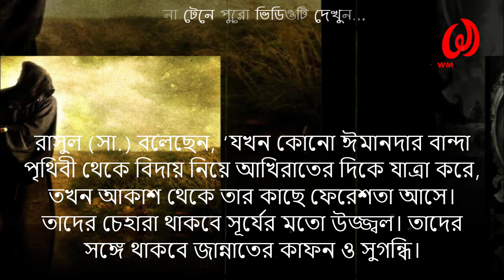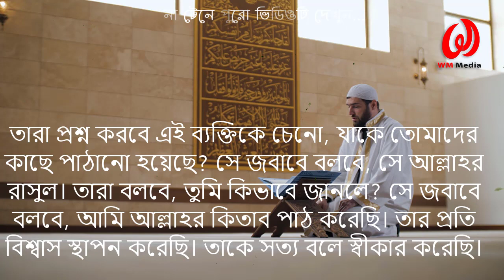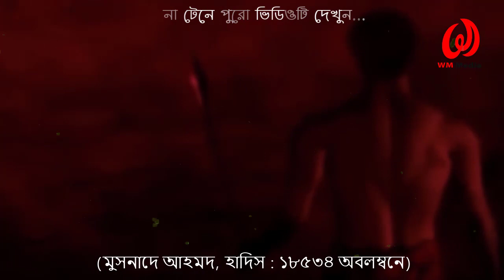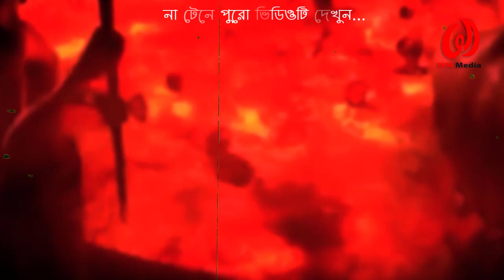কেমন হবে পরকালের যাত্রা? জান্নাত ও জাহান্নামী ব্যক্তির মৃর্ত্যুর বর্ণনা || WM Media